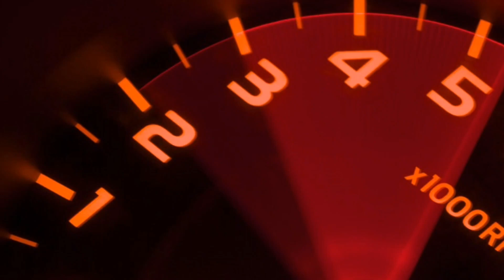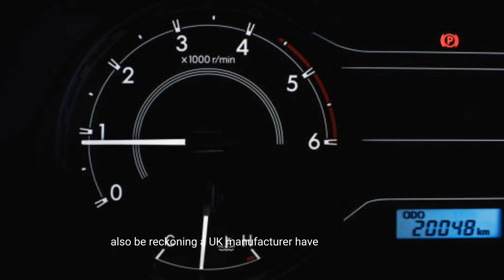Mercedes Benz throttle body C180 idling problem /rpm dropping issues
In this video, I'll be addressing a common issue with Mercedes Benz C180 models: idling problems and RPM dropping. If you've experienced these issues with your car, don't worry - there is a solution.

The cause of these issues is often a faulty throttle body, which can lead to irregular engine idle and unstable RPMs. In this video, I'll be walking you through the steps to diagnose the problem, and I'll show you how to replace the throttle body to solve the issue.

You'll learn about the tools you'll need, the specific steps to follow, and tips for making the process as easy as possible. Even if you don't have any previous experience with car repairs, you'll be able to follow along with this video and successfully fix your idling problem and RPM dropping issues.